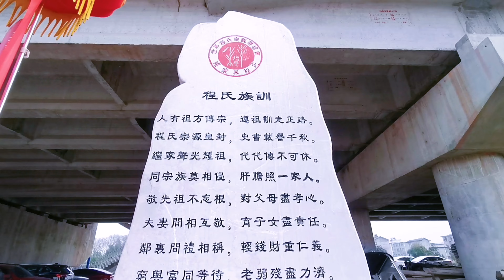农村别墅里办90岁生日宴，舞团助兴，8菜4锅1汤，宾客满座热闹！